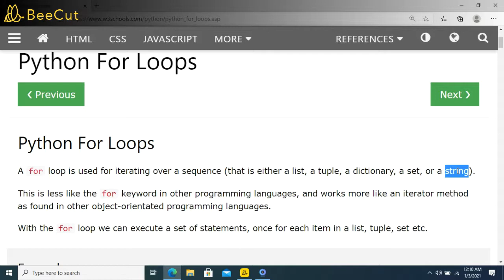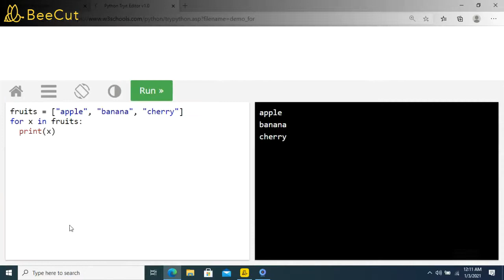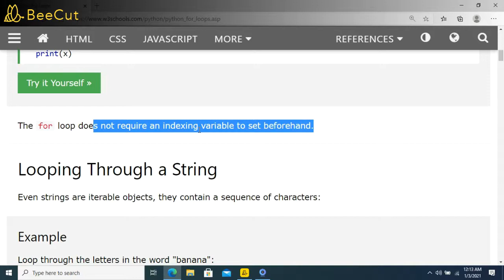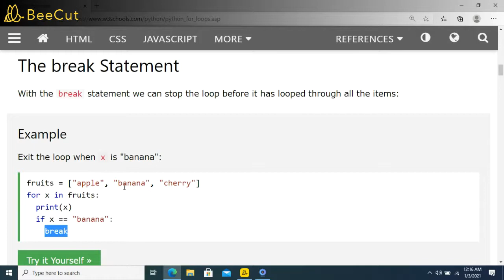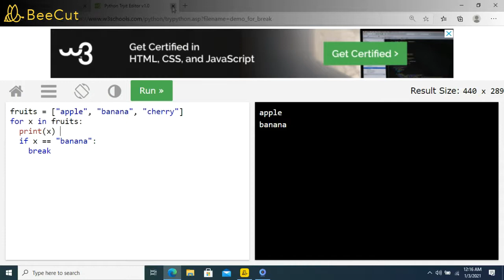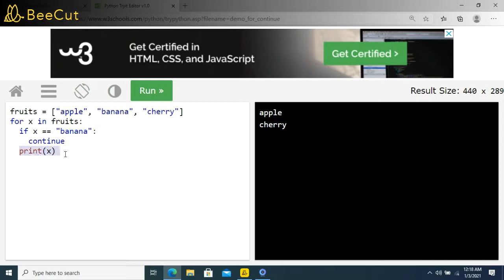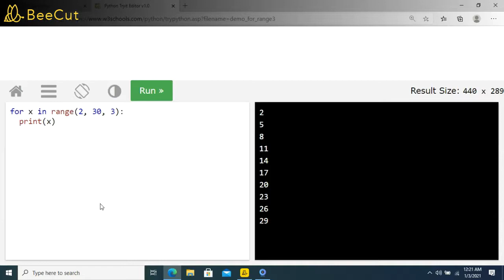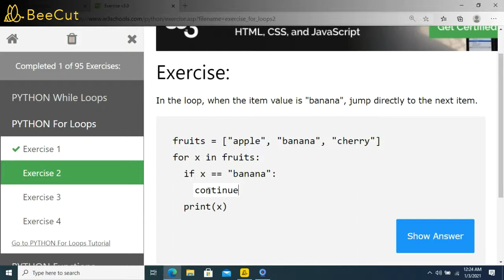66631.14 Programming Essentials Lesson 14 Python for Loop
এই পাঠের শেষে, আপনি পাইথন ভাষায় for Loop ব্যবহার করতে শিখবেন।
By the end of this lesson, You will learn to use Python for Loop.